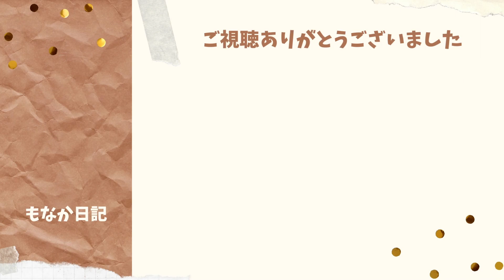公園で遊びたすぎて、飼い主Bのこと忘れちゃったパピヨン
説明
●もなか　（通称 : もな）
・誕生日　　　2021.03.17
・犬種/性別  　パピヨン / ♂
・出身犬舎　　マダムパピヨン犬舎
・父　　　　　小吉
・母　　　　　レイ
何気ない日常です。